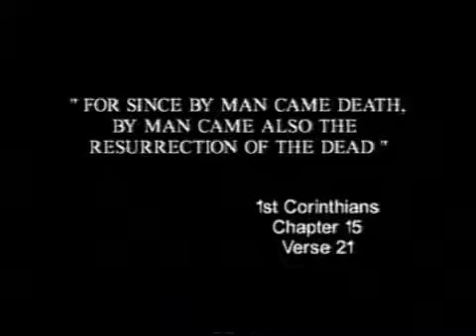Biohazardous (2001) Trailer